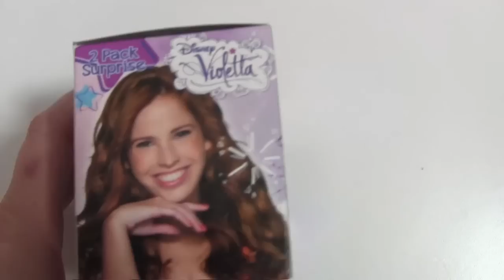Violetta Überraschungeier mit Spielzeug ♥ Toy Surprise Eggs Unboxing | Disney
Wir öffnen 2 Violetta Überraschungseier. Was ist da wohl drin?

Unser Postfach für Briefe:
Die Spielzeugtester
Postfach 2201
25438 Tornesch

Oder für Päckchen/Pakete:
Die Spielzeugtester
46486143
Packstation 118
25336 Elmshorn